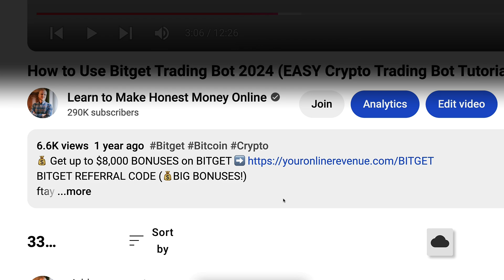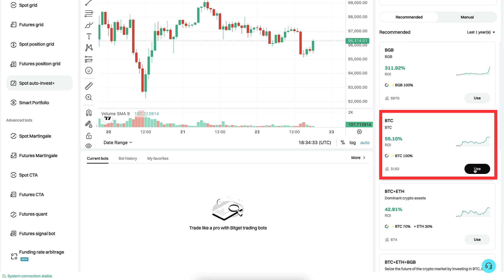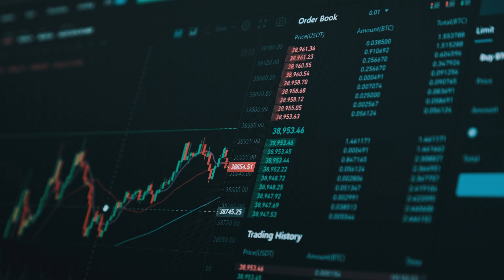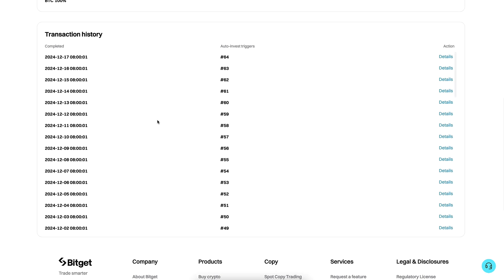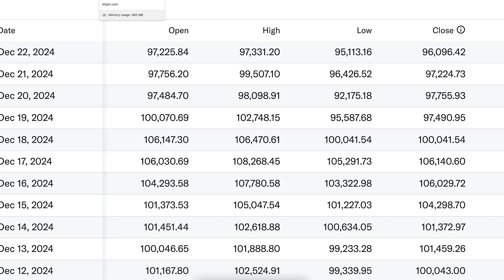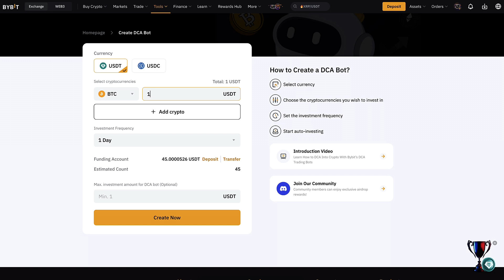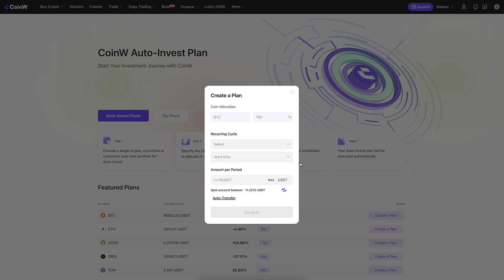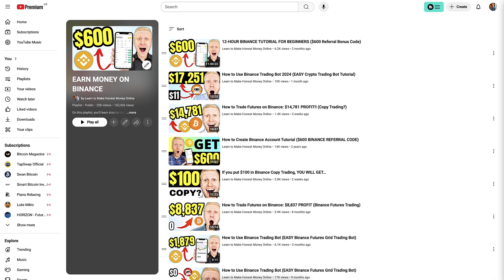How to Use Bitget Trading Bot (Crypto Trading Bot Tutorial 2026)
3) BINGX 💙 No ID Required to Use the Platform

Thank you very much for your trust and for watching my Bitget tutorials.

My step-by-step videos are designed to help you get the most out of Bitget, whether you're just starting or already have some experience.

- use Bitget trading bots
- trade on Bitget Spot
- trade on Bitget Futures
- copy trade on Bitget
- use Bitget Earn products
- deposit & withdraw money from Bitget
- use Bitget for beginners
- learn about Bitget margin

Bitget Exchange offers many great tools, which can initially feel overwhelming for beginners. That’s why I’ve created these beginner-friendly walkthroughs to help you move forward step by step.

I'll also offer you some tips based on my own and other people's experiences of using Bitget.